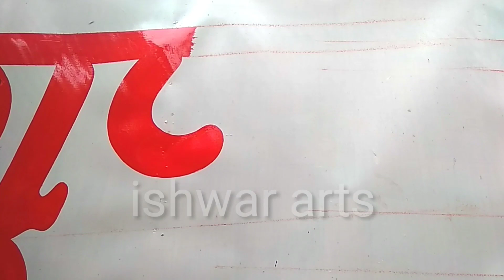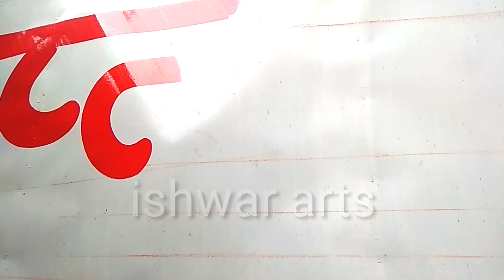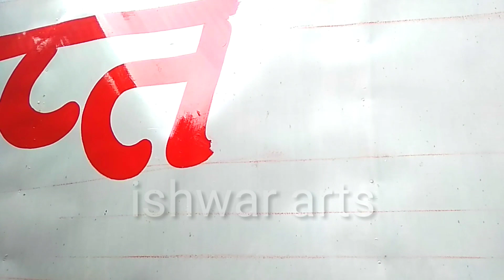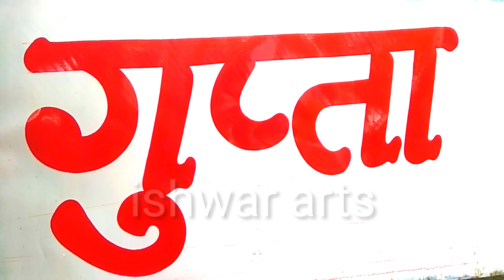how to write on sign board for Hindi letter//ग्रिल पेंट करने वाले बरस से अब बोर्ड लिख सकते हैं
signboardwriting watercolor# painting#दीवारपेंटिंग#paintingwriting#granitenameplate#
पेंटिंगकैसे सीखें,#
पेंटिंग कैसे बनाएं,#
पेंटिंग कैसे करें,#
पेंटिंग कैसे की जाती है,#
पेंटिंग कैसे बनती है,#
पेंटिंग कैसे बनाते है,#
पेंटिंग कैसे बेचे,#
पेंटिंग कैसे किया जाता है,#
पेंटिंग कैसे सीखते हैं,#
wall writing kaise sikhen#

wall writing tutorial२#

wall writing art bengali#

wall writing ideas#

wall writing art english#

wall writing art malayalam#

wall writings decor#

wall writing kaise sikhe#

wall putty karne ka sahi tarika#

wallah wallah#

wallpaper par likha tani later#

#: letter likhne ka tarika#

letter likhne ka sahi tarika#

lettering karne ka sahi tarika#

letter kaise likhe english me#

letter kaise likhe hindi me#

letter writing#

letter singham#

लेटर सिंघम#